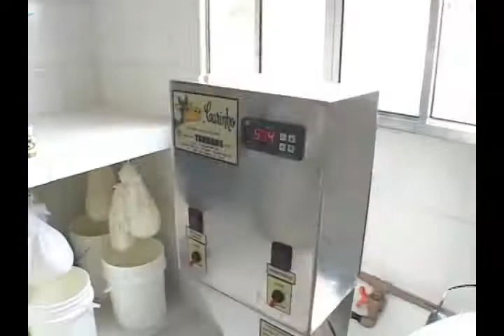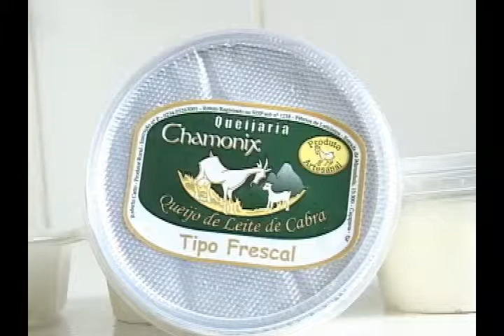TV do Berro - Queijaria Chamonix mostra o que faz